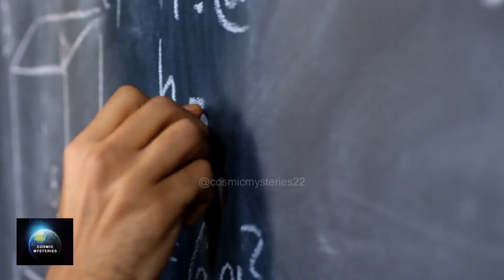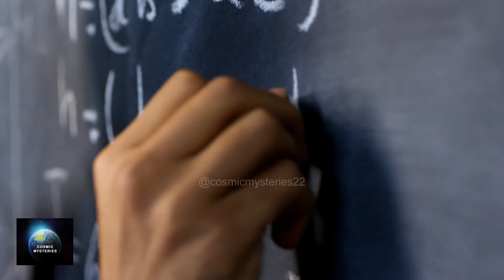Michio Kaku: We Live inside a Black Hole. The Big Bang Was Wrong!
In this captivating discussion, the renowned physicist Michio Kaku presents a groundbreaking perspective: "The Big Bang Was Wrong - We Live Inside A Black Hole!" Prepare to have your mind expanded as Kaku explores the possibility that our entire existence is nestled within the depths of a colossal black hole.

Join me on this extraordinary journey as we delve into Kaku's revolutionary hypothesis, backed by his expertise in theoretical physics and cosmology. Discover how this mind-blowing concept challenges conventional notions of the universe's origins, redefining our understanding of space, time, and existence itself.

Throughout this thought-provoking video, we'll explore the implications of Kaku's theory, diving into the mysteries of black holes, dark matter, and quantum mechanics. With awe-inspiring visuals and engaging explanations, you'll gain profound insights into the enigmatic nature of our reality.

Don't miss out on this mind-expanding experience! Hit the "Play" button and join me on this fascinating journey through the cosmos. Together, let's unlock the secrets of the universe and expand our horizons of knowledge.